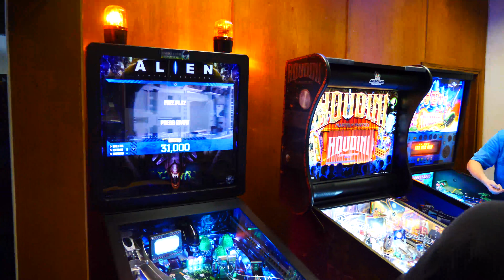Houdini Unboxing at The Museum of Pinball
American Pinball's Houdini will be available for free play for 2018's Pinball Madness at the Museum of Pinball. now to purchase tickets! The Museum of Pinball is California's Premier Pinball location!